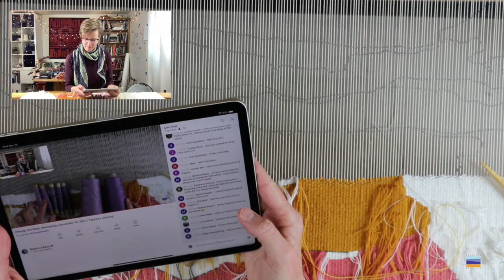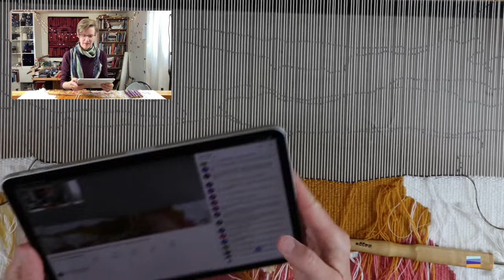Change the Shed, Wednesday, December 15, 2021 | Tapestry weaving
Today I worked on the wildflower tapestry again. I added a new band of color and showed how I do an eccentric outline. We talked about lots of things including yarn and materials. There are links and more information about what I talk about on CTS on my